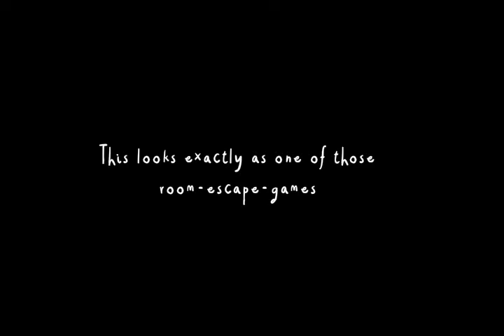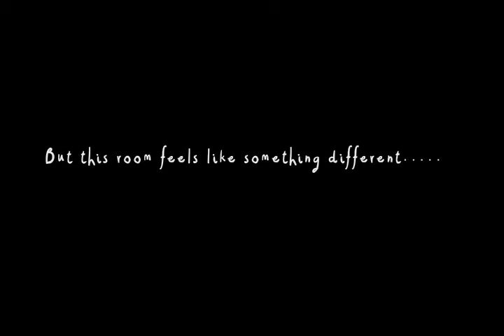Samsara Room: Episode 1{Animal Sacrifice}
Hey guys , today I will be playing a game called (Samsara Room) with a good friend of mine called kudo5089
Link to play the game: